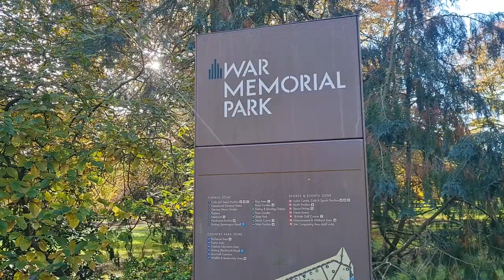Children's Remembrance Service 2023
Hear the Lord Mayor of Coventry, Councillor Jaswant Singh Birdi and some of Coventry's Young Ambassadors, talk about this year's Children's Remembrance Service.